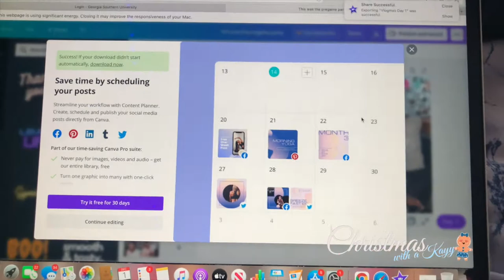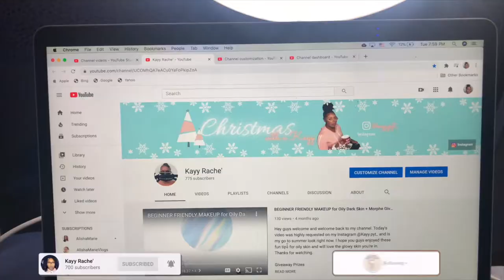Running Around & 25 DAYS OF GIVEAWAYS? | VLOGMAS DAY 2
What's up you guys, wlcome and welcome back to Christmas with a Kayy VLOGMAS DAY 2!! Be sure to watch the video to get the rules and ill see you guys tomorrow in VLOGMAS DAY 3! Bye guys love you